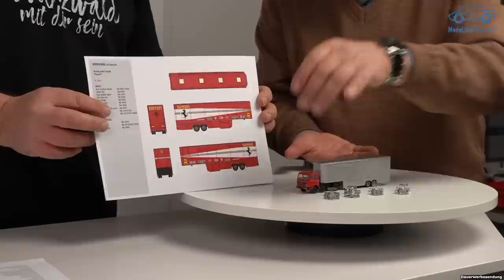Brekina news, previews and toy fair 2023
Mr. Frank is presenting the newest Brekina cars.

He is showing highlights that were delivered in the last few weeks such as Chevrolet Caprice, Ford Mustang, Ford LTD Country Squire, Cadillac Eldorado Convertible or Fiat 691.

There are also new molds visible:

Brekina:

- BMW 3-Series (E21)
- Setra S140 /150
- Aston Martin DB5
- IFA S-4000 with tank body
- International Lonestar
- Tatra 813 Koloss
- Tatra 815
- Mercedes-Benz Lo 3500
- Mercedes-Benz 770 (W150)
- Opel Admiral
- Opel Kadett B Caravan
- GMC "Greyhound" Bus
- Mack B 61
- Kenworth Bullnose
- Bedford TK box truck
- Citroen Dyane
- Citroen Acadiane
- Fiat 642 box / flatbed
- Fiat 691 tractor
- Skoda/Liaz box truck
- IFA W50 with different trailers
- Jelcz 043 with Panorama windows
- MAN 450 Fire Engine and ladder
- Racing Trailer
- Ferrari und McLaren Formula 1 cars
- Plymouth Fury (1958)
- Ford Gran Torino (1976)
- Ford Escort MK II RS 1800
- Lancia Stratos HF
- Opel Kadett C GT/E
- Volvo F89 tractor

PCX87

- Renault 5 Alpine
- BMW 2002 turbo
- BMW C2 2.7 Alpina Cabriolet (Basis E30)
- Rolls-Royce Corniche Convertible
-  Ford F-350 Horton Ambulance
- Cadillac Fleetwood Brougham
- Ford Scorpio
- Ford Escort MK VII Turnier
- VW Käfer 1303 Convertible
- Seagrave Marauder II (FDNY)
- Ferrar Ultra Ladder (FDNY)
- Peugeot 205 3-doors
- Peugeot 205 Convertible
- Mercedes-Benz SL (R107)
- Audi 200 (C2)
- Land Rover Defender
- Dacia Duster II
- Volvo V60
- Ford Focus Turnier
- Rosenbauer Wasserwerfer 10000
- Iveco Daily MLF (Magirus)